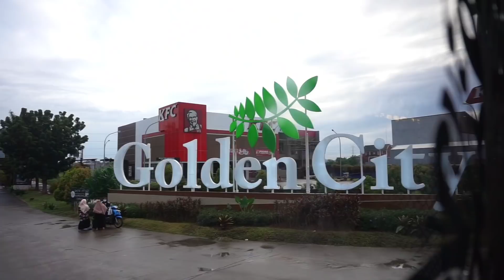Bikin Heboh !! Bus Aceh Jadi Artis Di pantai ANYER, Sempati Star Di Jadikan Pariwisata 😮😮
collaboration trip to pantai anyer, anak anak SMBI Bekasi dan sekitar nya Sewa Bus Sempati Star Volvo B11R untuk ikut trip,
semua mata tertuju
bikin heboh Bismania
banyak yang ngoyod 😅